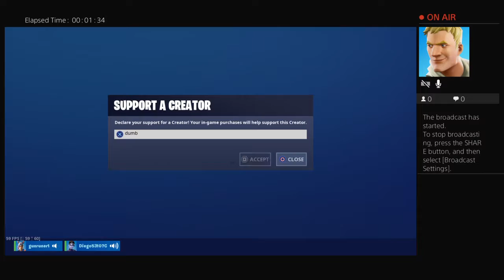Playin with bo t